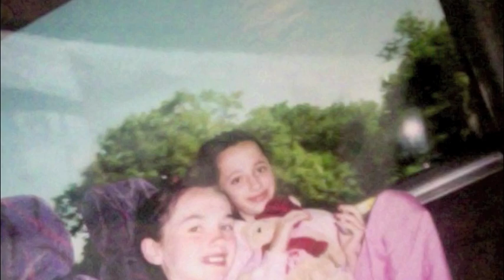HTS Grad Video 2011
This is my highschool graduation video.